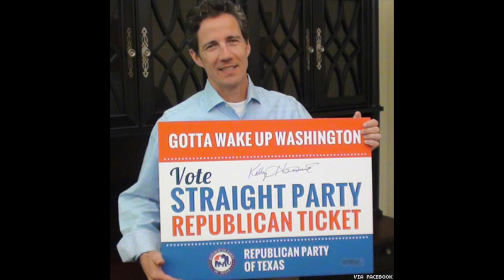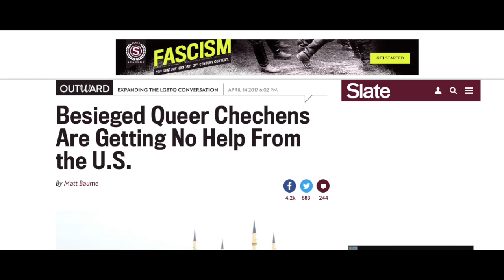Why do Gay Men Hate Donald Trump? (notall)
A lot of people have been asking me if understand why exactly gay men dislike Donald Trump so much, despite being the first pro-LGBT Republican president that seemingly hasn't implied in any way that he might be bad for the gay male community.

Twitter.com/princeofqueenss
Facebook.com/MRprinceofqueens